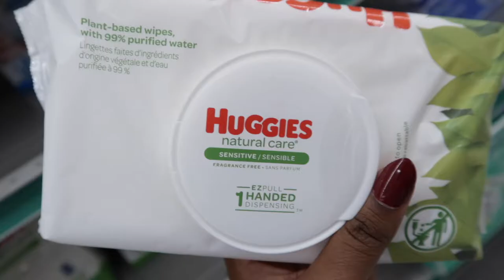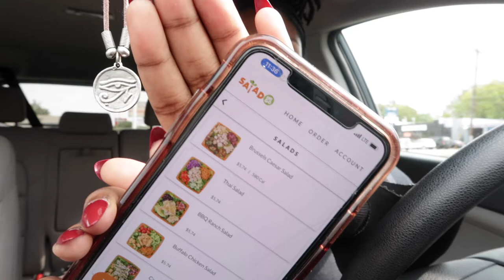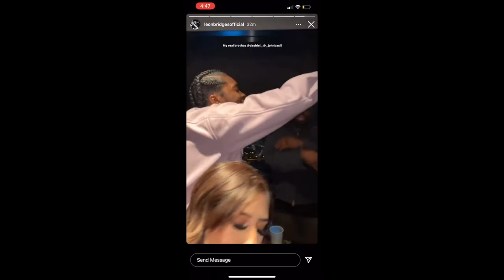WEEK IN THE LIFE | of a penthouse party with Leon Bridges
catch up with me! FLASHBACK TO OCTOBER - penthouse party with Leon Bridges & crew, new gig, exploring Dallas and more! I missed y'all!

🌱 Facebook • Ashley Dominique Wilson